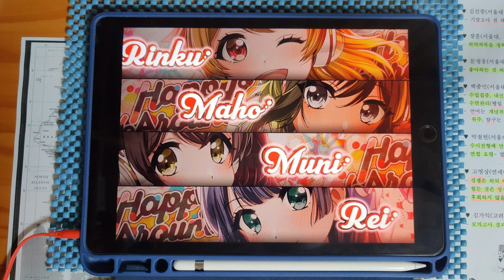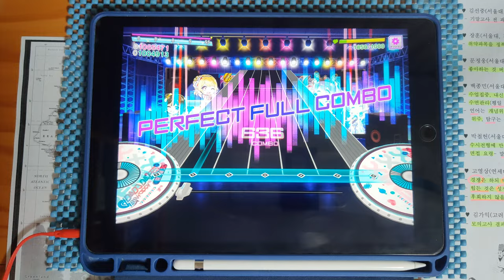【グルミク × GROOVE COASTER / PFC(-11)】 Solar Storm (HARD 13) [手元動画] 【D4DJ Groovy Mix】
* Song *
- Solar Storm / xi

* Setting *
- Speed : 9.5
- Track Line : 56%